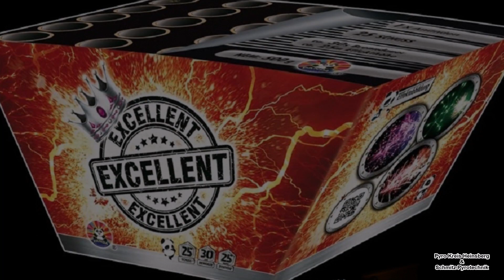Panda Feuerwerk - EXCELLENT (NEUHEIT 2019) (Verkaufsversion) Topp!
Am 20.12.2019 sah ich zum ersten mal die Panda - Excellent in der Verkaufsversion (Neuheit 2019)!  Sie ist nicht richtig rund gelaufen aber ich fand den Effekt einfach mega! Schöne Farben,Toller Tanz der Vampire Effekt und mit einer guten Ausbreitung! Auch preislich liegt sie mit 30 Euro im Rahmen! Tolle Neuheit 2019 aus dem Hause Panda!

Hier die Daten:
Kaliber -  30mm
Kategorie - F2
Meine Bewertung